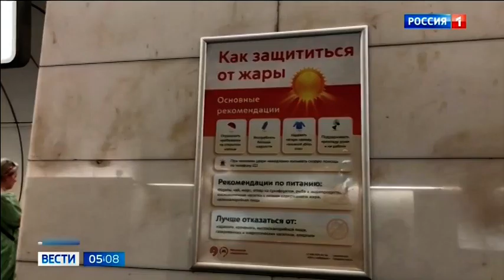Рекламный Блок (Россия 1, 04.08.2023)